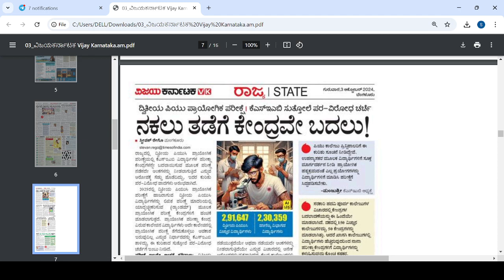PUC EXAM 2024|BIG SHOCKING UPDATE|FOR ALL STUDENTS|KARNATAKA|students solution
Upi id:hatersvtu@ybl

puc exam update